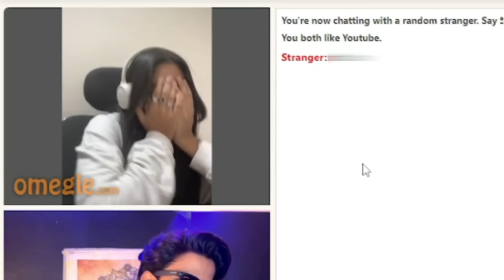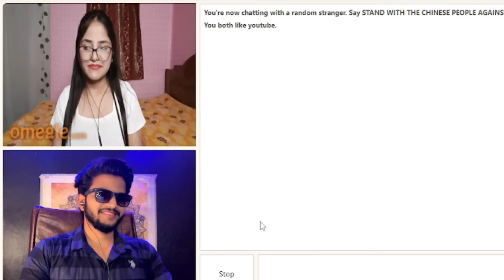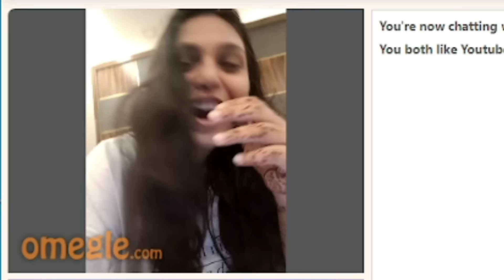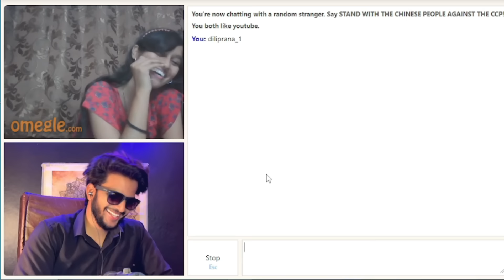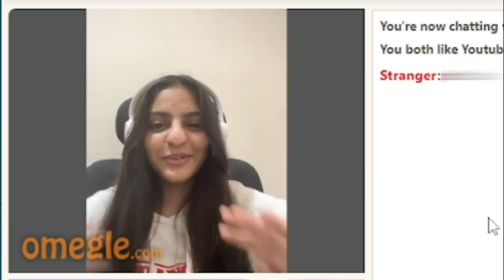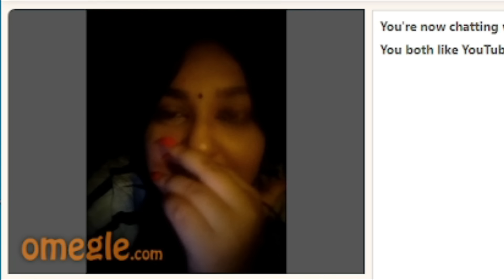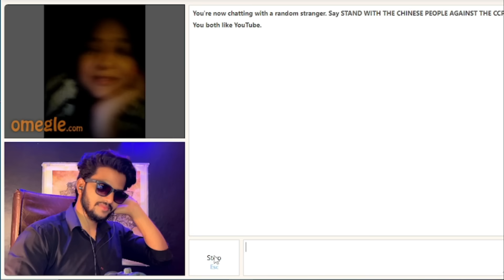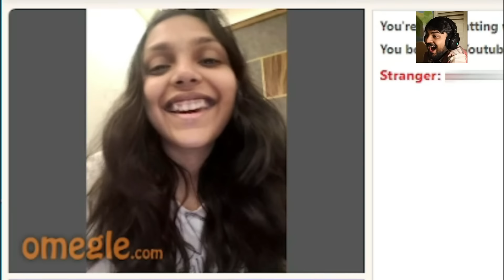BRUTAL FLIRTING WITH INDIAN GIRL ON OMEGLE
For Quiry-
Found my Russian Love On omegle
I Found My Pakistani Love on omegle
Can i use Omegle on Android
Omegle
Omegle video app
Omegle video apk download
omegle india
indian on omegle
indian omegle
omegle
omegle funny moments
omegle trolling
omegle indian
omegle funny
found my love on omegle
omegle fun
adarshuc
omegle
omegle funny
funny omegle
funny omegle moments
indian omegle
indian boy russian girlfriend omegle
omegle flirting
picking up girls on omegle
omegle india
omegle
omegle funny
omegle prank
omegle funny moments
hot girls
omegle hot
omegal hot girl
omegle video
omegle app
omegle funny video
mra op
omegle videos youtube
omegle videos
omegle live
omegle india
carryminati omegle
adarsh singh
indian on omegle
funny omegle
omegle indian
omagle
adarshuc
omegel
omegle sexy
adarsh uc
hot omegle
omegle girl
omegle girls
indian omegle
omgle
omegle trolling
omegle fun
ramesh maity
nimish kapoor
omegle singing
omegle roasting
never mess with indian
OMEGLE NE BANA DI JODI! Delhi Boy meets Mumbai Girl Part-3 😍❤
How to unban Omegle site
How to use Omegle on phone

OMEGLE FUNNY

OMEGLE FUNNY

Omegle banned problem
Omegle kaise use kare